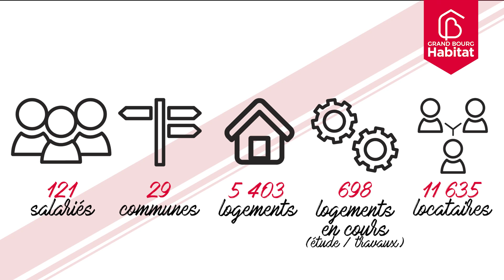Grand Bourg Habitat - Salon des Maires 2023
Nous avons participé au Salon des Maires 2023 qui s’est déroulé ce vendredi 13 octobre à Ainterexpo à Bourg-en-Bresse.

Ce fût l’occasion pour nous de présenter nos projets actuels et futurs, sous forme de vidéo, aux entreprises présentes.